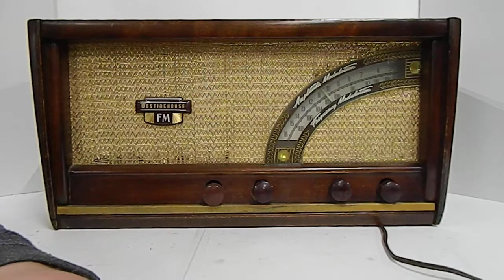Mid-Century Westinghouse Radio Model H161